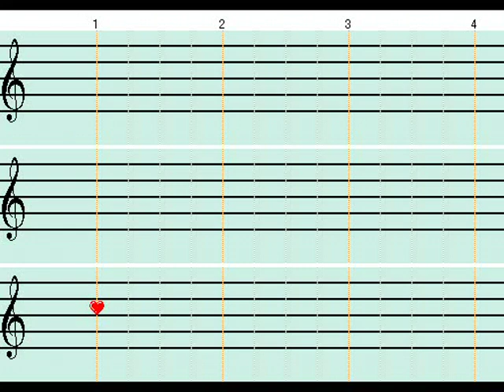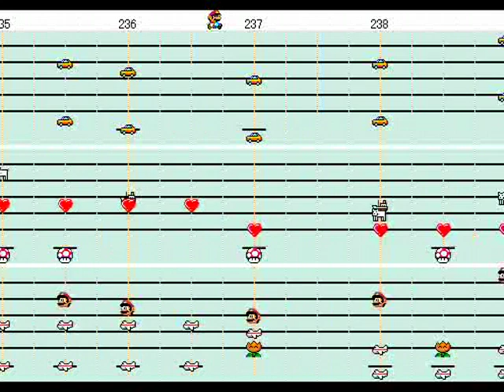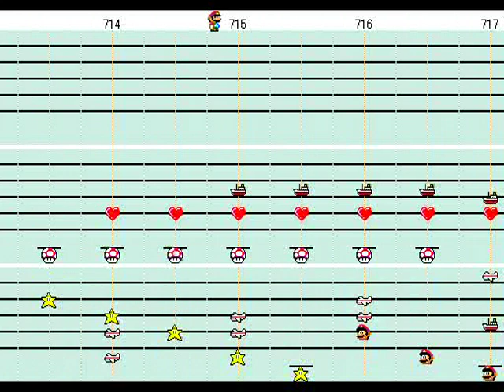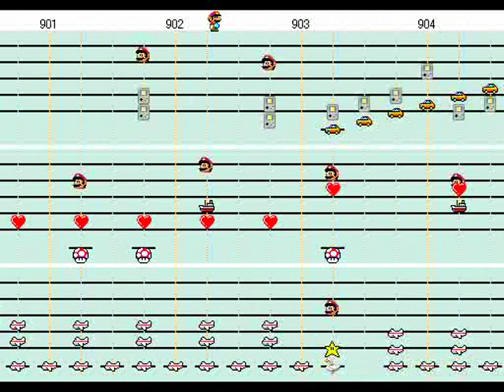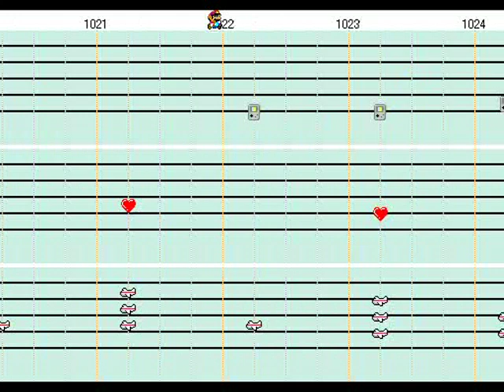Mario Paint (Triple) - Canon Rock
Video from NICO NICO DOUGA.

Original video:マリオシーケンサ3台でカノンロック
edited by "無反省"

製作者様コメント：
トリオシーケンサでカノンロックを作ってみた。
一応JerryC氏のをベースに作ってはみたものの後半はもはや別物です。しかし反省はしていない。